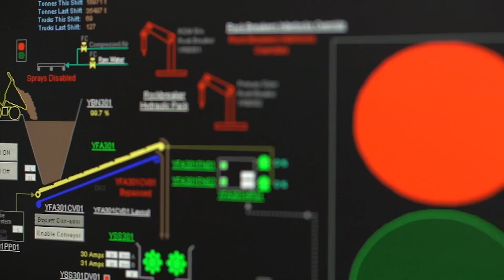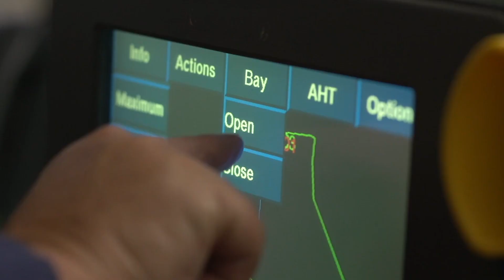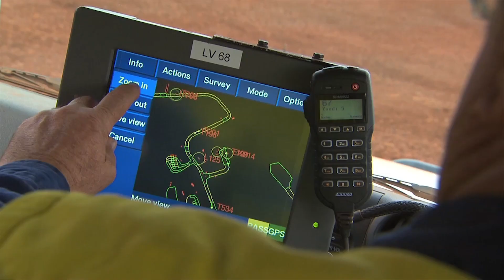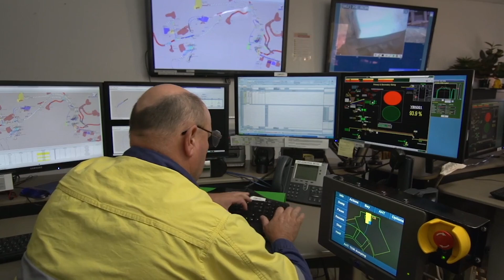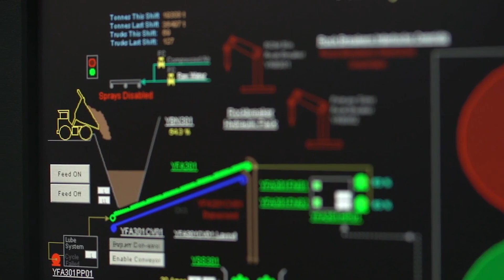How Artificial Intelligence is Making Mines SuperTech Hubs|Conversations in Artificial Intelligence